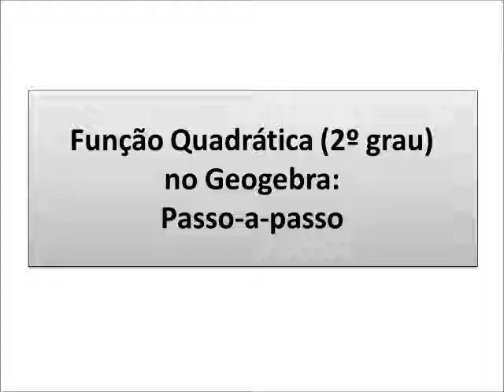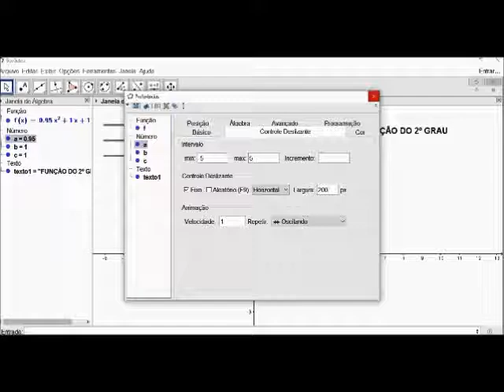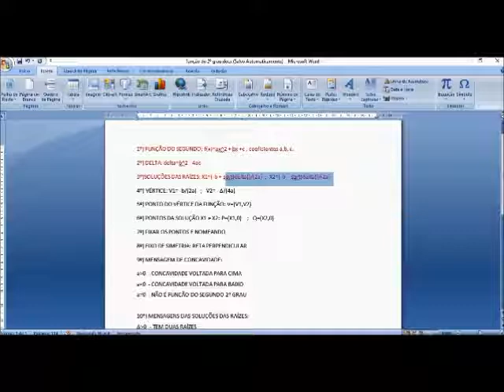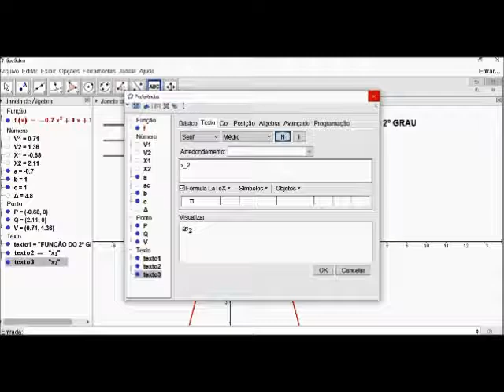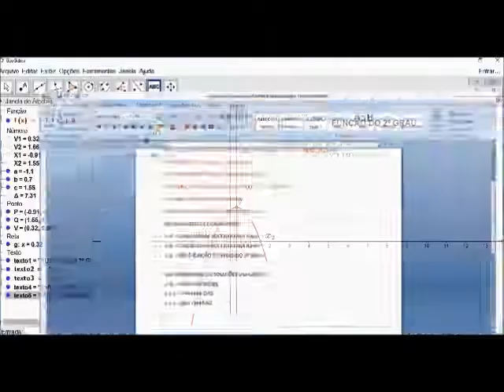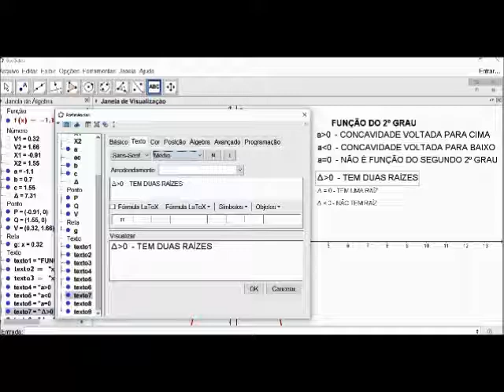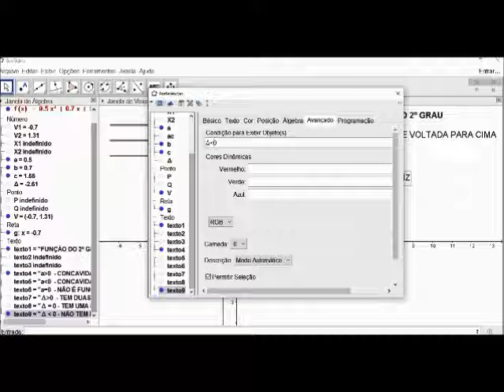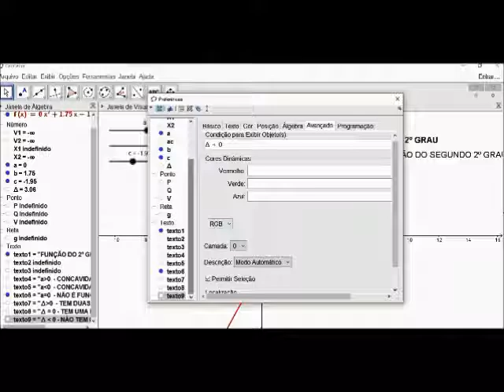Função Quadrática: Análise dos coeficientes e delta via Geogebra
Vídeo mostra uma análise dos coeficientes e discriminante (delta) da Função Quadrática (2ºgrau) utilizando o Software Geogebra.
Autores: José Eduardo C. Pinto(narrador)/Hugo F. Sampaio